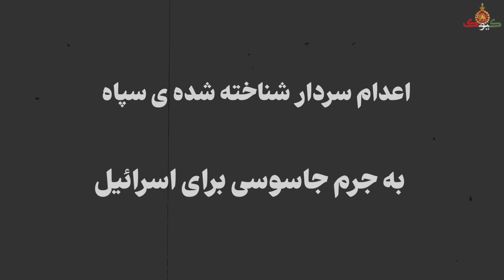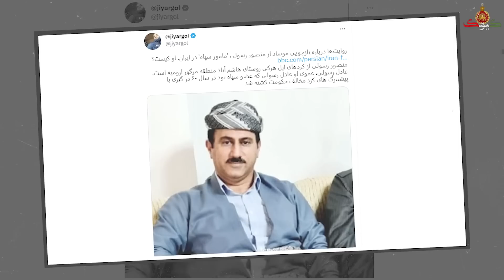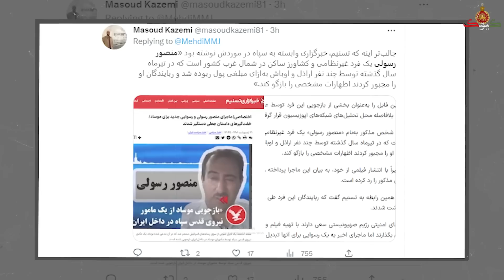سرنوشت تلخ معاون طائب: نفوذ موساد تا مغز استخوان بیت رهبری